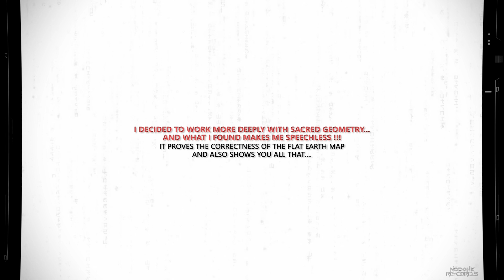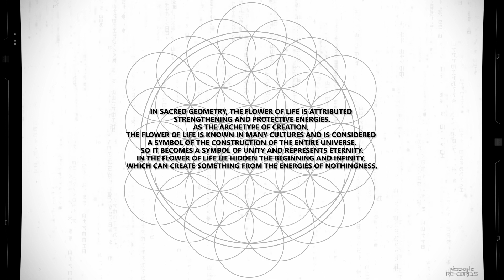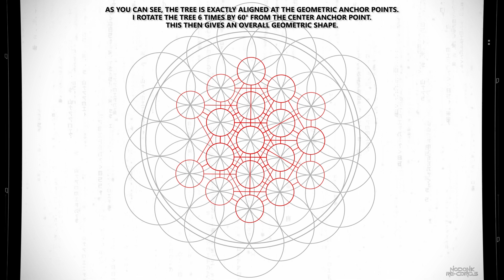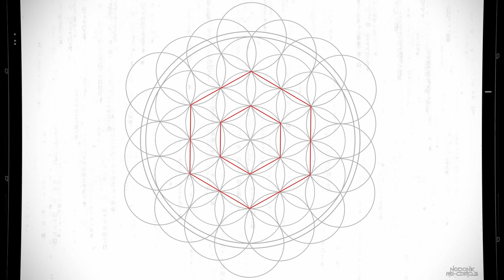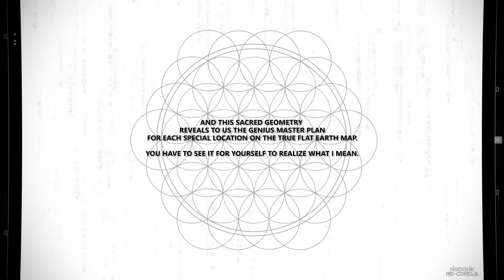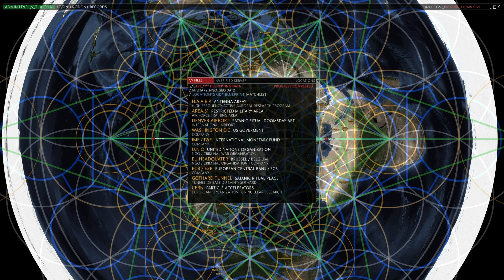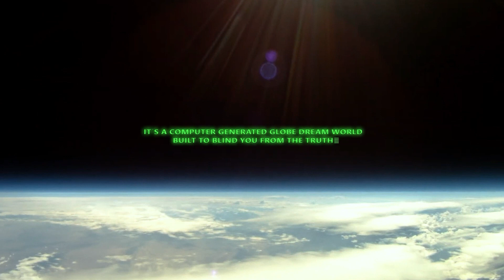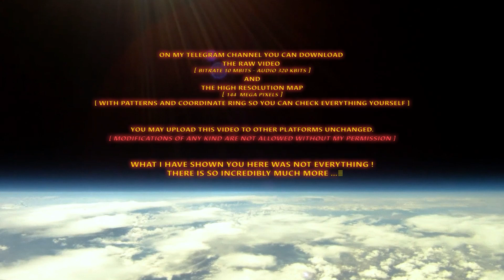The Master Location Key 2 Everything on the Flat Earth Map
All I offer you is the truth, nothing more.
Sacred Geometry is the key to a new understanding of the True Flat Earth. All ancient civilizations had this knowledge and built their structures on Geometric Energy Lines. This knowledge is still used today by the power elite. You have to see it to understand what I mean. My work is the beginning of a new era of knowledge and I am only showing you the tip of the iceberg.
All locations are verified by longitude and latitude which I have accurately entered on the flat earth map.
You can download the map on my Telegram channel and check everything or add your own locations.

The foundation for this video started with the knowledge from the mythological BOCK saga that describes the origin of human history. The fact that my work would not have been possible without this saga speaks for its true core and is not a fantasy.

You can upload this video on other platforms and link to my channel.
It is not allowed to change this video without my permission.

KrutikovMusic :   Black Adam Theme / The Last Of Us Theme
Druidic Dreams :   Celtic Fantasy Music
7GamerMinutes   :  Final Showdown [Build-Up Mix][Bully]
Natalie Holt :  History is now